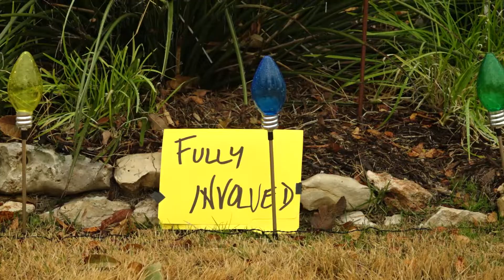Wildland Urban Interface (WUI) Training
This video aims to improve urban interface firefighting training, tactics and response to reduce fatalities, injuries, and unintended outcomes, while standardizing responses to the wildland urban interface.